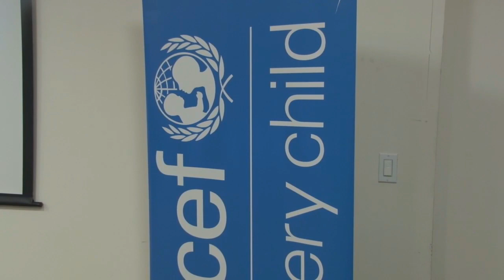14 02 2020 Ministerie van SOZAVO lanceert MICS